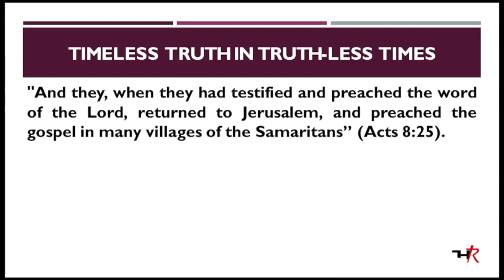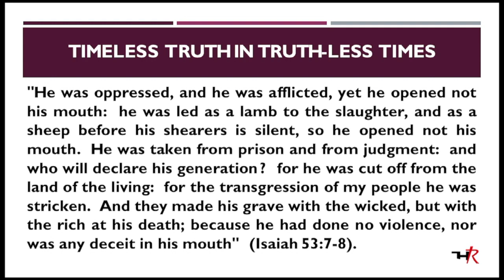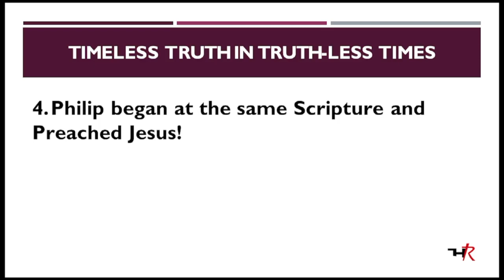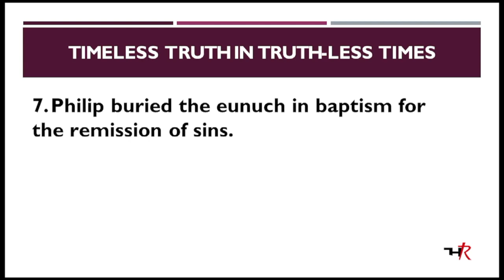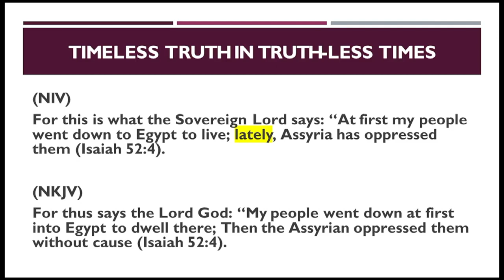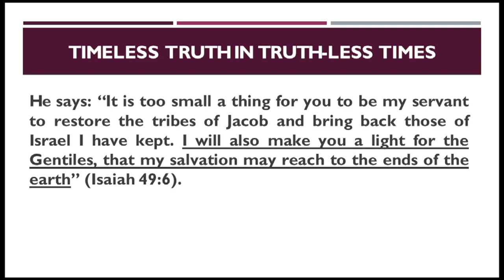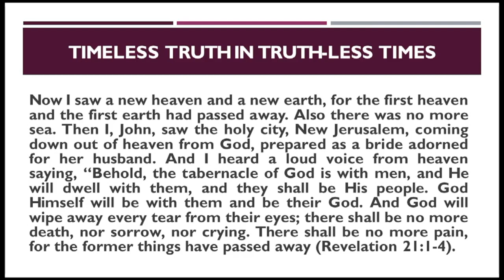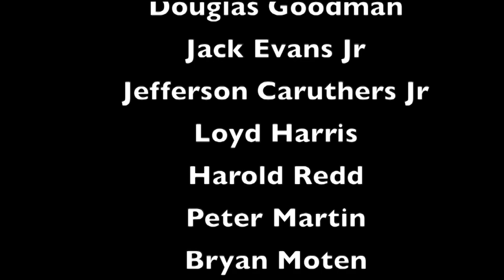Timeless Truth In Truth-Less Times "Harold Redd" 4 of 12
Virtual Sermon Series 101  "4 of 12"